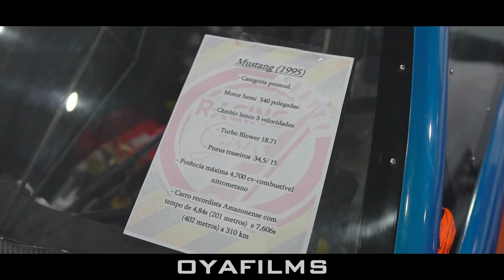RACING GIRLS AFTERMOVIE!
Siga @OYAFILMS no Instagram